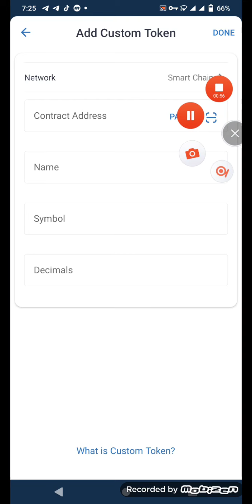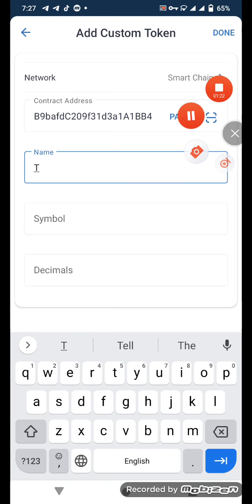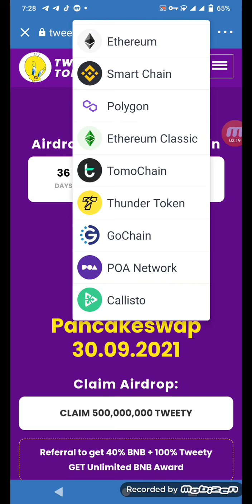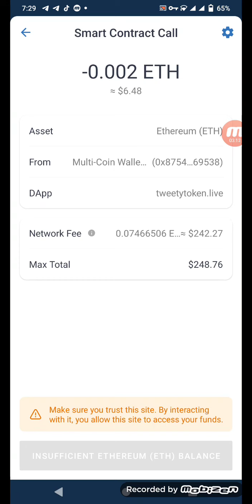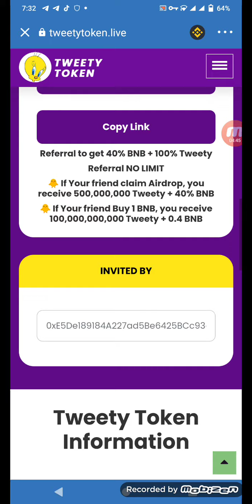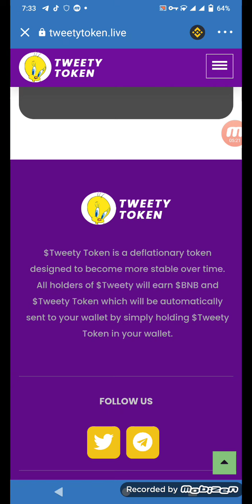Tweety Token first BNB Reward token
Description:
🐥🐥 Airdrop: TWEETY Token 🐥🐥
💸 Tokens: 500M TWEETY+ 100% Bonus + 40% BNB
📅 End Date: 30th Sep
🏦 Distribution Date: Instant

How to claim 500M TWEETY Airdrop?
👉 Go to Trust wallet
👉 Paste The link on D-Apps in Trust wallet
👉 Ensure Smart Chain network is selected(top right)
👉  Click on Claim 500M TWEETY button
✅ Done

How to Add name Manually in Trustwallet
🐥 Contract Address :-
 0x4EDC95A6d1F836A984B9bafdC209f31d3a1A1BB4

🐥 Name :- Tweety Token
🐥 Symbol :- TWEETY
🐥 Decimal :- 18

Fatima tech

Description
Hello Friends Welcome To the fatima tech YouTuber Channel I'm Founder of the Fatima tech channel.Now on this channel ,I told you about real online Earning tips and Real Earning website and latest updates about all earning sites

Does not promote or
Encourage any criminal

Act 1976 recompense is made for reasonable use for purposes for example analysis remark news revealing instructions grant  and research Reasonable use is utilization allowed by copyright resolution that may some way or another  encroach .non benefits,
Instructive or individual use influence the situation for reasonable use